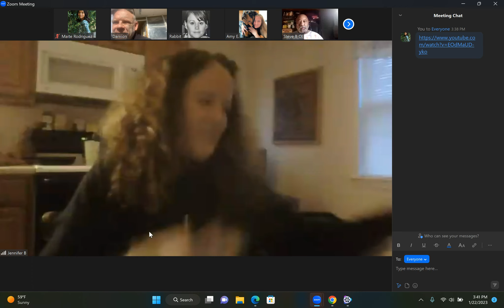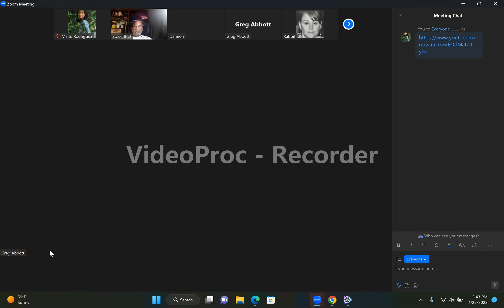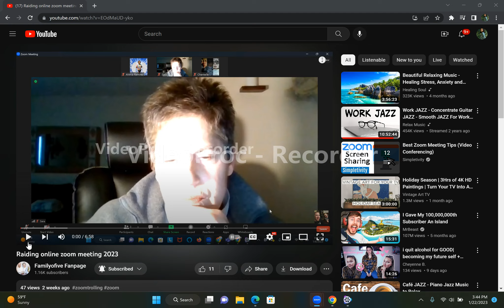Raiding online zoom meeting jan 2023